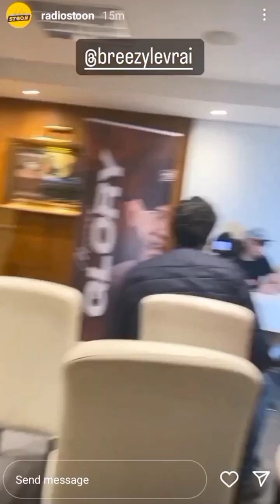مستر كرايزي يعلنها بتسريح قوي ومتير للجدل ⬅️ معلومات حصرية عن حياته الشخصية والمهنية